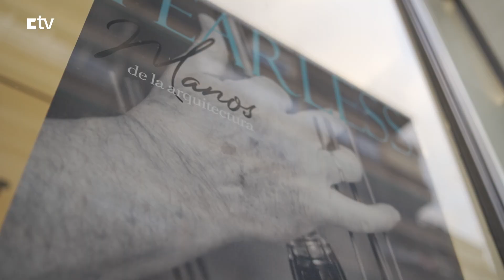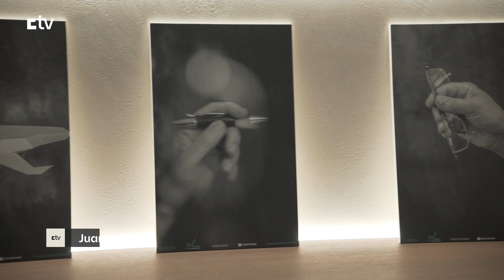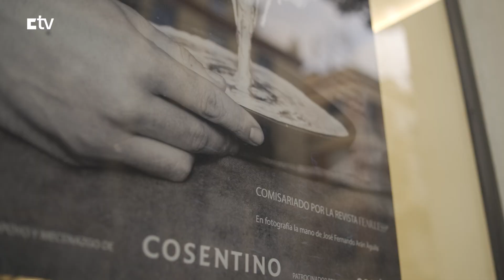Cosentino Magazine 183: “Manos de la Arquitectura” en Cosentino City Málaga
ES

En Cosentino Magazine 183, se presenta la exposición fotográfica "Manos de la Arquitectura" en Cosentino City Málaga. Esta muestra, promovida por Cosentino y comisariada por la revista Fitness, inaugura su quinta parada en este emblemático lugar. La exposición cuenta con más de 100 fotografías que retratan los rostros y manos de profesionales de la arquitectura malagueña y andaluza.

La exposición itinerante, que debutó en Cosentino City Madrid, ha sido instalada en los city de Barcelona, Milán y Miami. Esta colección única rinde homenaje a renombrados arquitectos españoles, profesionales internacionales y jóvenes promesas del sector. Entre los destacados de esta muestra se encuentran los arquitectos Pepe Segui, Alejandro Pérez, Ángela Asenjo, José Ramón Faura, José Luis Gutiérrez Repuyo, Salvador Moreno, Antonio Garrido, Ismael Mérida, Pablo Villarroel, Rafael Castillo, así como los diseñadores Javier Escobar e Interioriza.

Las manos de los profesionales retratados en esta exposición representan la calidad y la innovación que caracterizan a Cosentino. Estas manos representan la relación entre los materiales y la concepción artística en la arquitectura. Además, algunas de las fotografías han sido impresas sobre la piedra ultra compacta de Dekton, uno de los productos sostenibles de diseño líderes de Cosentino.

Con esta exposición, Cosentino continúa homenajeando a los arquitectos, constructores y decoradores que dan vida a los espacios habitables que forman parte de nuestra experiencia y vivencia. Agradecemos a todos los que nos han acompañado en esta muestra y a aquellos que nos han visitado en Cosentino City Málaga.

Descubre más sobre la exposición "Manos de la Arquitectura" en Cosentino City Málaga en nuestro canal de Youtube de CosentinoTV.

Malaga, Arquitectura, Cosentino City, Manos Arquitectos, C. Magazine